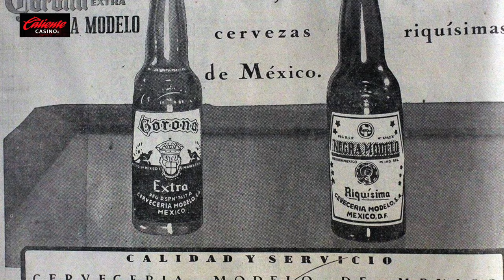¡Brindando por el Día Internacional de la Cerveza!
¡Celebra el Día Internacional de la Cerveza con nosotros!

Descubre la fascinante historia de la cerveza, una bebida milenaria que ha acompañado a la humanidad en celebraciones y momentos especiales.

Este 2 de agosto, ven a Caliente Casino y refresca tu día con una cerveza bien fría mientras juegas en tu máquina favorita.

¡Te esperamos!